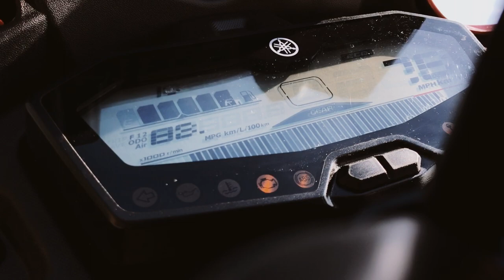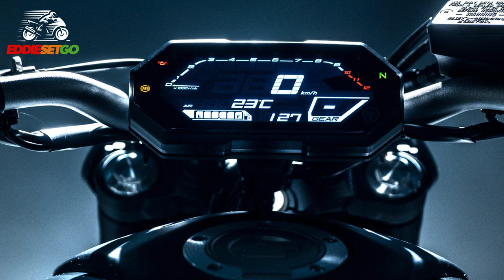NEW Yamaha MT07 2021 Updates! | Yamaha Motorcycle News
Meet the new Yamaha MT07! Yamaha has pulled the covers off the newly updated Yamaha MT07. Their ever-popular middle-weight two-cylinder has been treated a range of styling updates and performance enhancements including a new Euro5 engine and improved braking power.

Upfront the Yamaha MT07 sports a new headlight, mirroring the look of the opinion-dividing Yamaha MT09 that was unveiled recently. Bodywork has been streamlined, new LED indicators cling to each side and the engine covers have been given a lick of crystal grey paintwork. Handlebars have been widened to give a more assertive posture and a new 'inverted' colour LCD display presents all the information you'll need for your journey.

Thank you for checking out this Yamaha motorcycle news today.

FEATURED BIKE
2021 Yamaha MT07